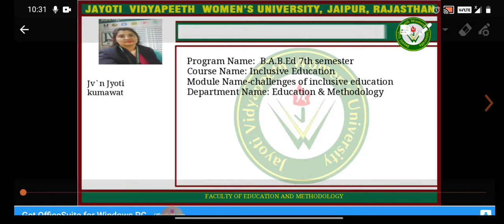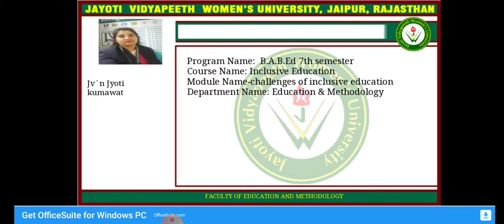August 29, 2020